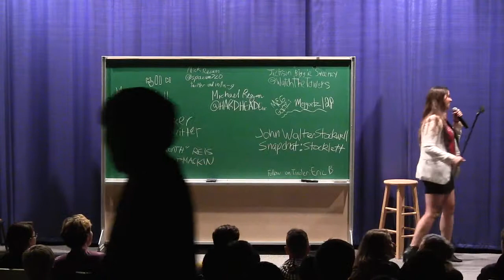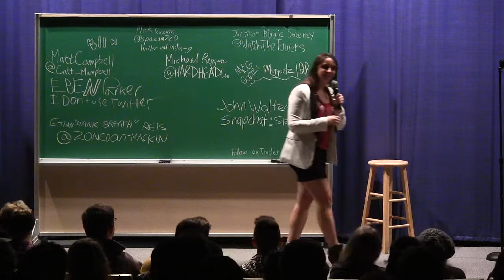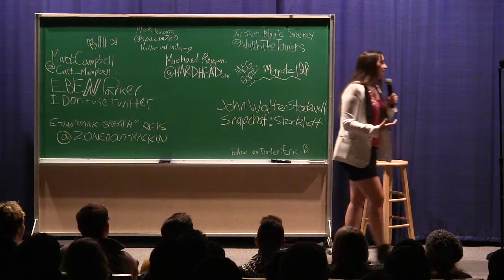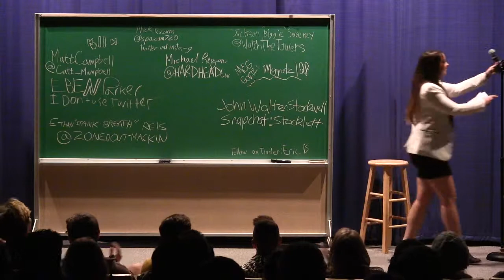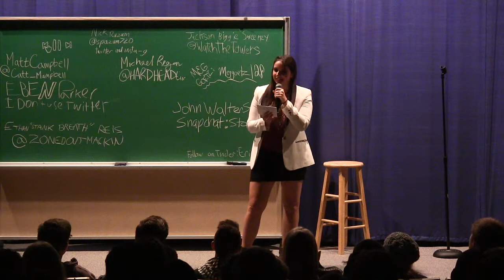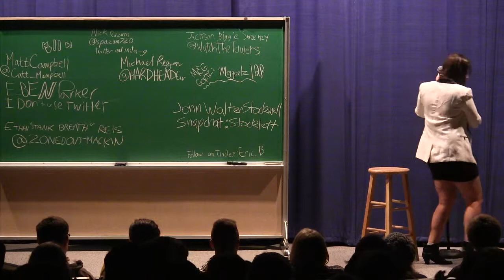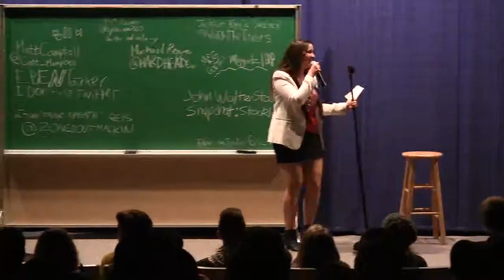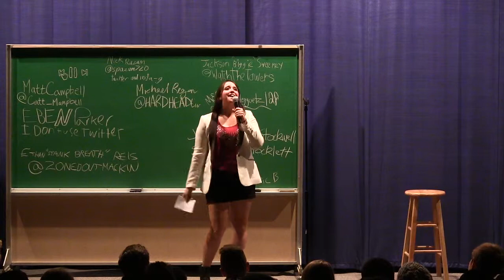Meg Goetz MC 10/3/14